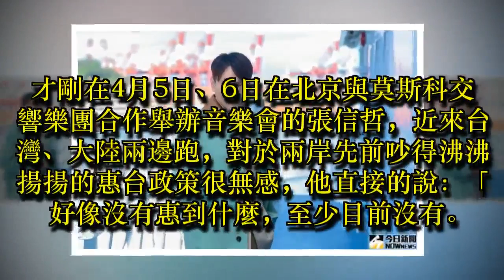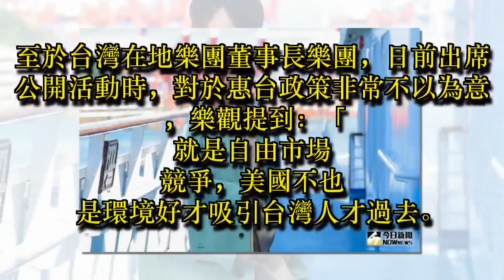惠台解析／張信哲望政府推廣文化 鼓勵台灣人走出世界